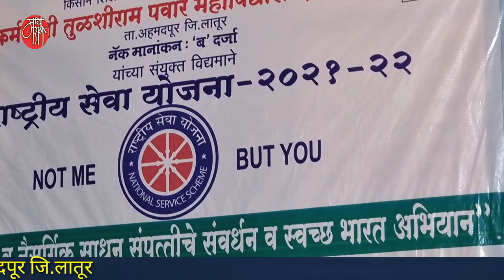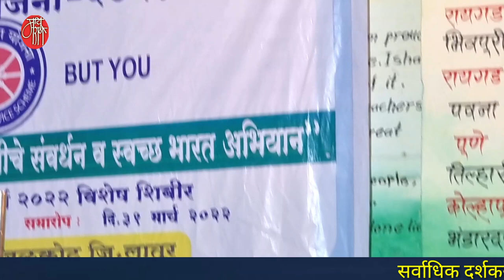gavlan,उषा कांबळे, गवळण, usha kamble,गौळण,गौळणी,folk song,marathi bhajan,भजन,भक्तिगीत,भावगीत,गवळणी,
दिवसभर श्रम केलेली तरुणाई .. मध्यरात्र उलटून गेली तरी थांबायला तयार नव्हती.याला कारणही तसेच रात्री महाराष्ट्रातील नामवंत भारुडकार आणि गायकांच्या सुंदर कार्यक्रमाचे आयोजन करण्यात आले होते.यात ग्रामस्थही मोठ्या संख्येने उपस्थित होते.
होय! लातूरच्या अहमदपूर तालुक्यातील हडोळती येथील कर्मवीर तुळशीराम पवार वरिष्ठ महाविद्यालयाच्या वतीने यावर्षीचे रासेयो चे विशेष शिबीर लातूरच्याच जळकोट तालुक्यातील हावरगा येथे आयोजित केले आहे.या शिबीरातील कार्यक्रमात सुप्रसिद्ध गायिका उषा कांबळे यांनी ही सुपरहिट गवळण सादर करुन सर्वांना जिंकले..
एकदा ऐकाच!
मला रे अडवू नको नंदलाला
Mala re advu nako nandlala

'माय मराठी '.
मायबोलीचं महाचॅनल. !!

mai Marathi...
the biggest channel of the mothertoung.
-rajesaheb kadam